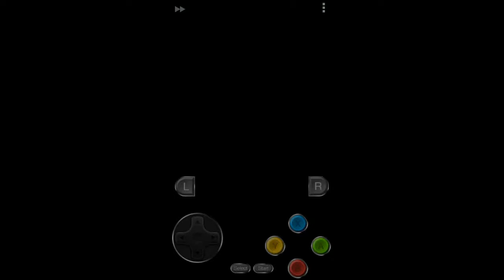(SNES, 12/30/1994) Tetris & Dr. Mario